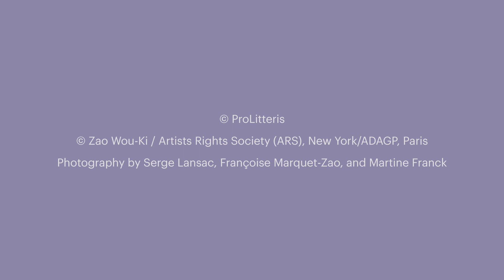Hong Kong Spotlight by Art Basel: Zao Wou-Ki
Lévy Gorvy is pleased to announce its participation in Hong Kong Spotlight by Art Basel with a curated presentation of works by Zao Wou-Ki. The first physical art fair since the beginning of 2020, Spotlight will feature elite galleries with established spaces in Hong Kong, offering visitors the chance to view premier works of art in person.